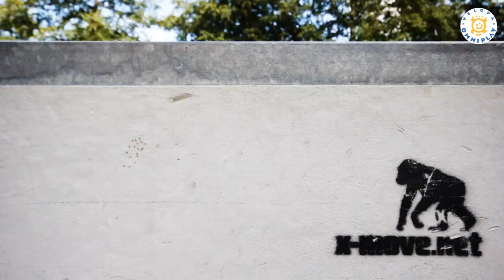Спортивная площадка OmniStadium (Holland)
Многофункциональная спортивная площадка OmniStadium - 21 год гарантии на материалы, все цвета RAL, любые размеры и конфигурации. OmniStadium - беззаговорочный лидер рынка!